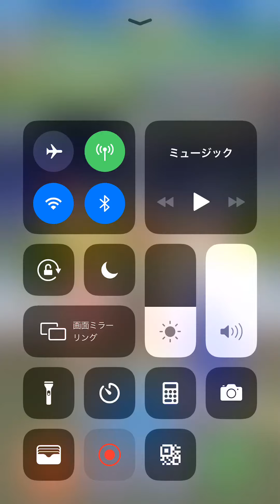みんゴルプロツアー普通＋人読み＋環境